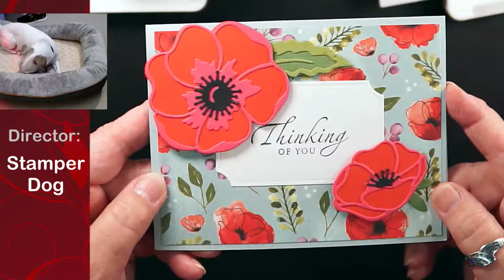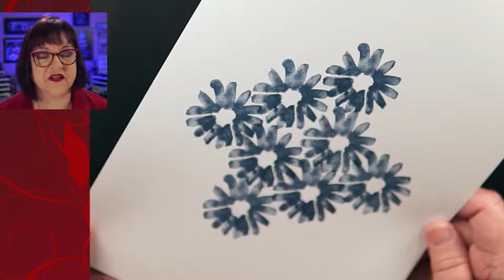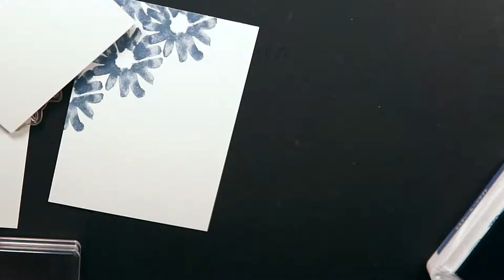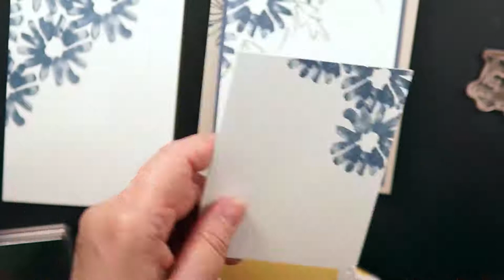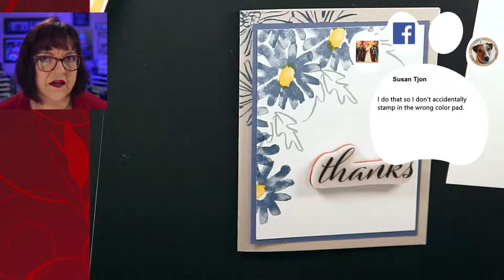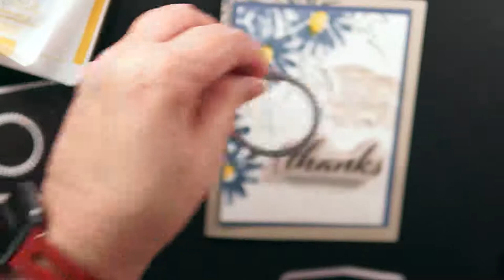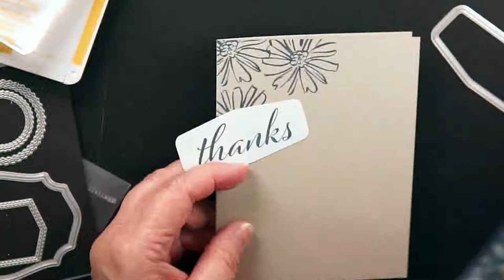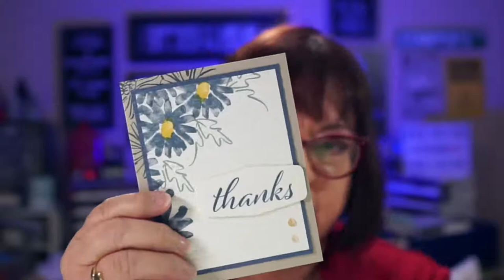💥💥 Crafty Fun & Easy Cardmaking Ideas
Link to great magnets for your dies.
Get the new larger ones here along with other great papercrafting items we like